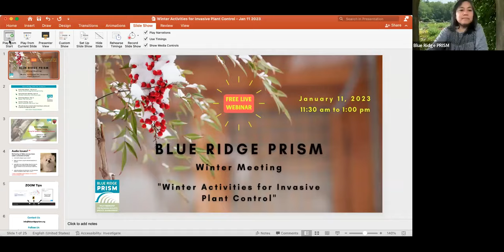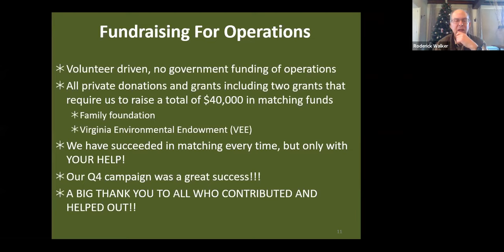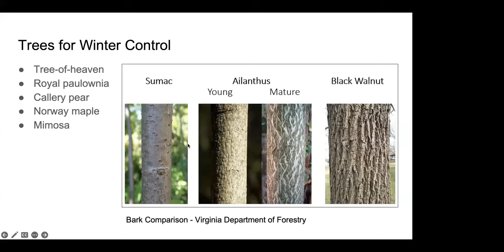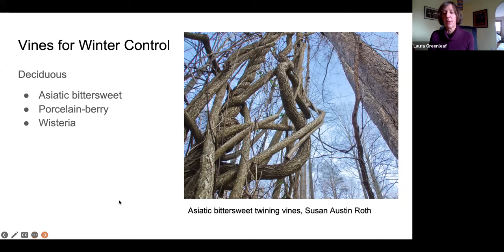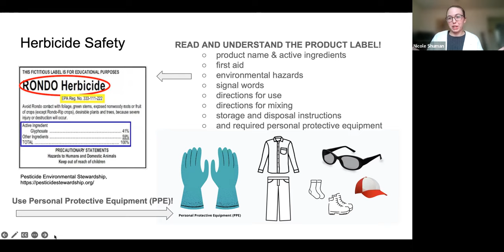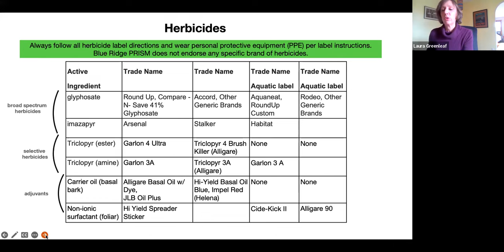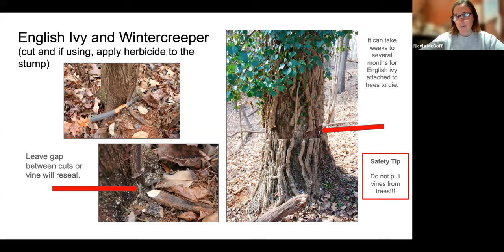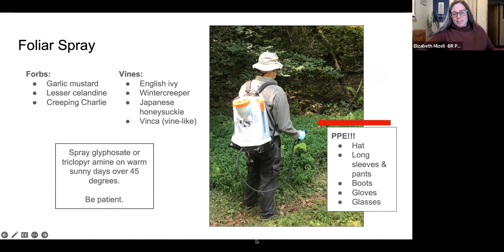Blue Ridge PRISM Winter 2023 Meeting: Winter Activities for Invasive Plant Control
Winter is a great time to tackle invasive plants! In this interactive webinar, learn about safe and effective winter control methods and find out which plants can be treated now or should be left alone for later.

Questions were submitted beforehand (during registration) to our panel of experts, or asked live.

Panel Members:
Laura Greenleaf – Invasive Plant Management Coordinator, James River Park System
Nicola McGoff – Director, Wild Ginger Field Services
Nicole Shuman – Agriculture & Natural Resources Agent, Virginia Cooperative Extension